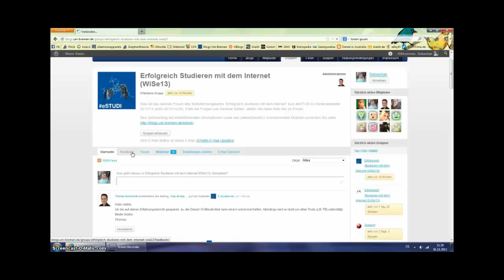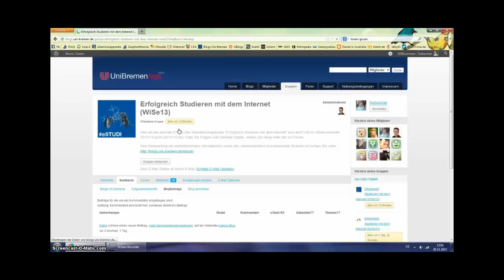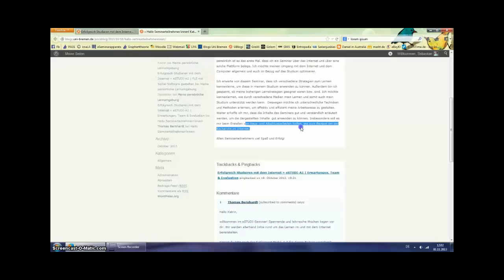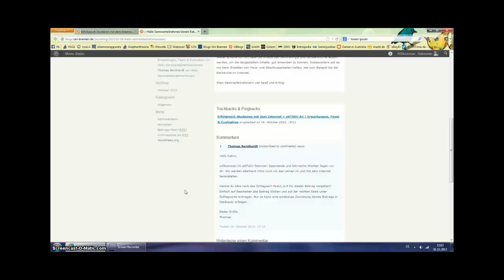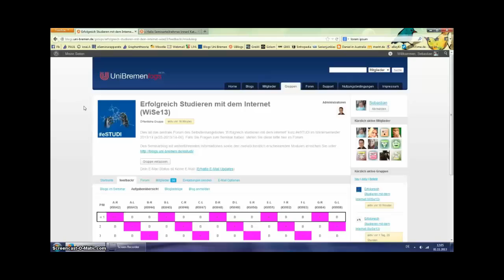A-1.3_Peer Tutoring